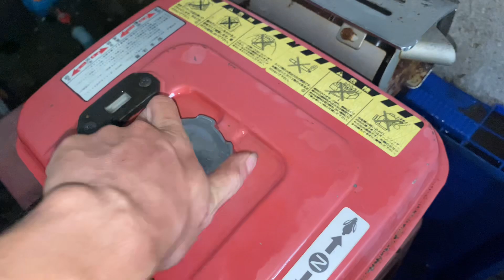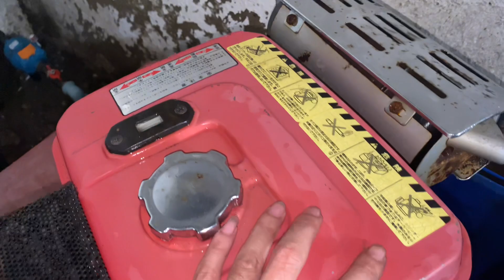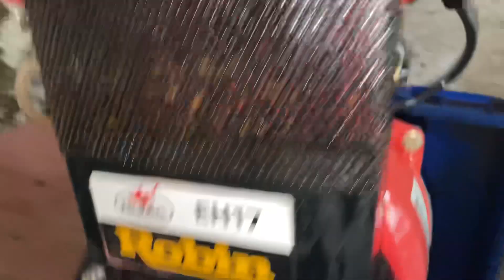Đầu nổ EH17 đẹp víp giá 1tr550 | Lh 0978937305